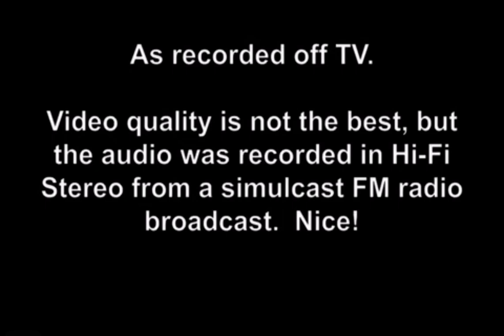Chet Atkins with Leo Kotke Sleepwalk